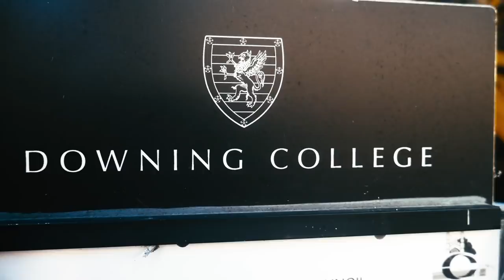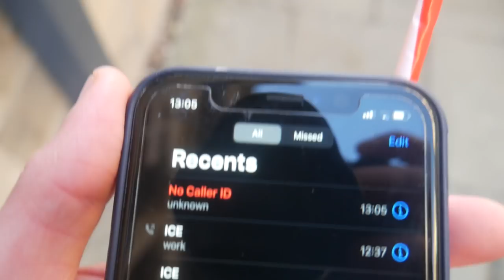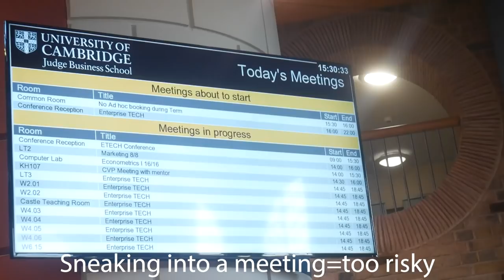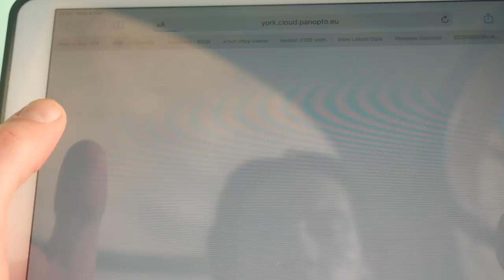Sneaking Into to The Best University in The World.... (Cambridge University)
The best university in the world. I go inside it, see what's it like and pretend to be a student there. It was quite the eventful day, I dressed up as a posh college student, I joined in a protest, went into colleges and saw student dorms and rooms. I wonder how this compares to university and college in the US

Welcome to university in the UK!  I went today into the university of Cambridge in the UK today. Many of you students probably have your university of Cambridge interview soon, here is some motivation and advice on how to get into the university of Cambridge. I am a student that takes risks, and I went into the Cambridge business school. The best business and economics school in the world. I did my own lecture and checked out how the university was. Security came for me at the end of this vlog. I did ask ibz mo if he could help me out but hes studying for law school so didnt wanna get involved haha.

Im a young adult, living in a share house with my fellow students at University.  Im in the final year of my Bachelor of Science Economics and Finance degree at the University of York and things are going to be really tough in 2020. The workload increases dramatically and the student vlogs and the "study with me" will be intense. Raw Student Life Vlogs. P.s.  I just had the best year of my life studying abroad in Australia at the University of Sydney.